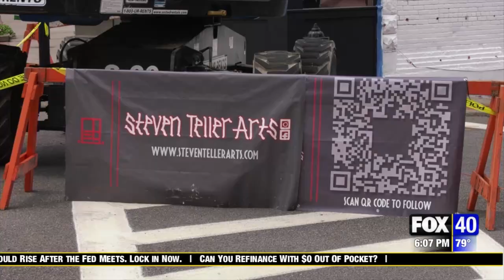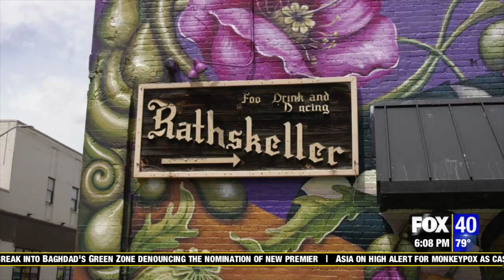JC Mural (7-27-22)